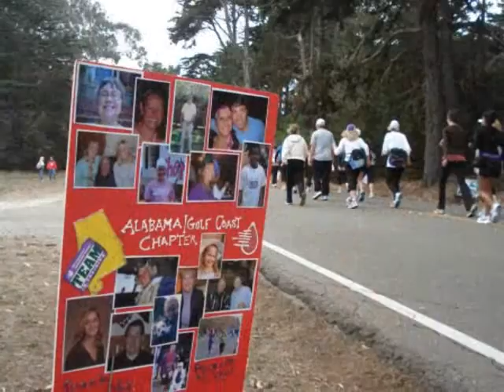God would You Help Us- Tyrone Wells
a worship song by Tyrone Wells.  This song is on his new CD:  This Love